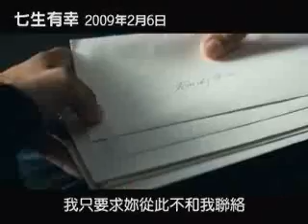Seven Pounds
班﹝威爾史密斯飾﹞有個秘密計畫，計畫裡有七個人。這些人的生命走到了瓶頸，有人重病、有人急需金援，他們都需要有人伸出援手，而班將竭盡所能...，直到他愛上了罹患嚴重心臟病的艾蜜莉波莎（羅莎里奧唐森飾），活潑的她走進了班的心房，改變了他對世界的看法，也改變了一切。